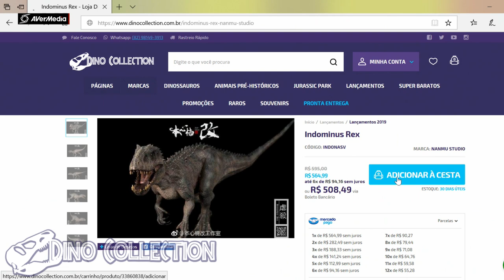FANTÁSTICO! ARK com Insetos! Conheça GROUNDED, o Survival no mundo dos Insetos!